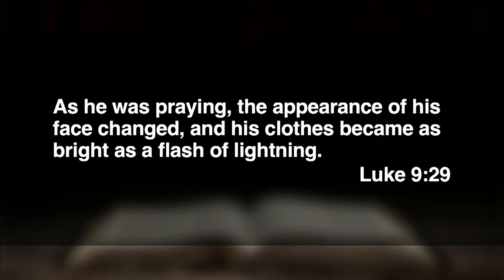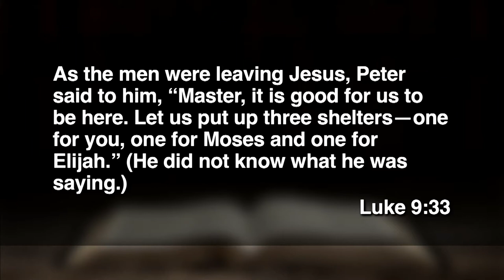February 27, 2022 (11:15) - Consider All the Wonder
Rev. Melissa Kime-Hall preaches from Luke 9.